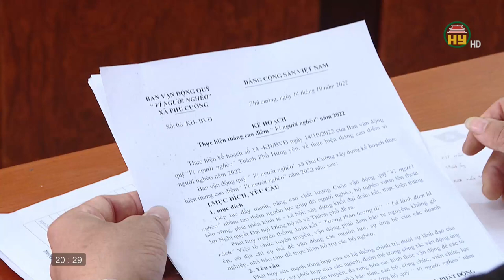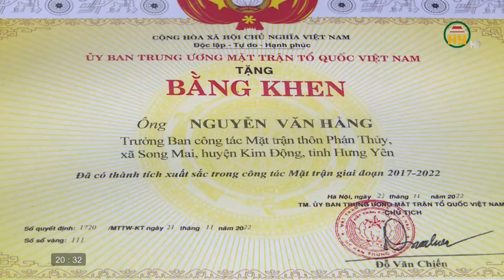Ủy ban MTTQ Việt Nam thành phố Hưng Yên đẩy mạnh hỗ trợ xây, sửa nhà cho người nghèo